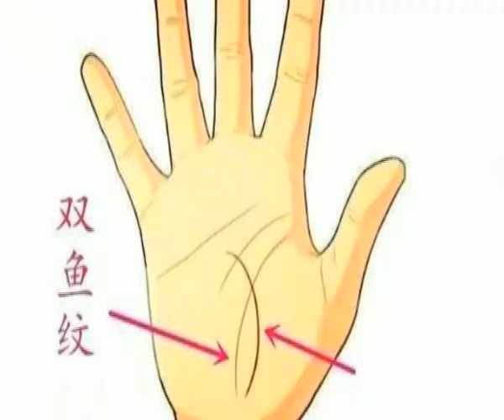手有双鱼纹：正财一般、偏财旺